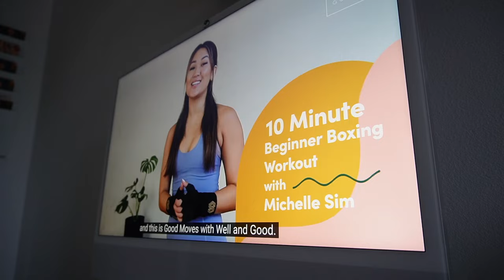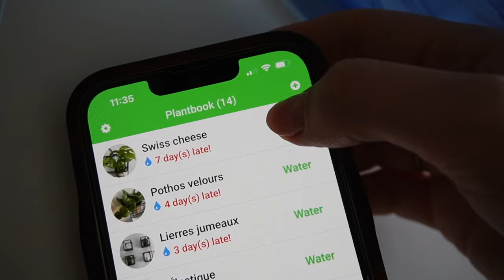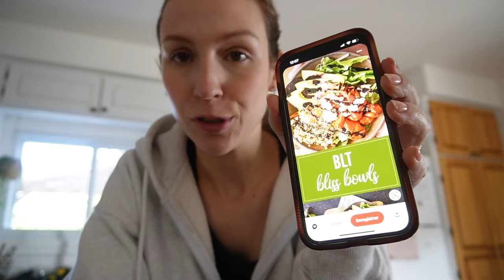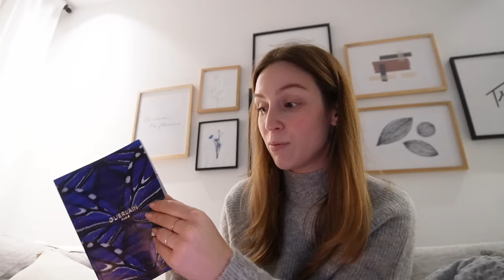Affronter ses peurs.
Déjà plus d’un mois absente ici… Je vous reviens avec une thématique clé dans ma vie en ce moment : affronter ses peurs. Je parle d’un changement positif dans ma vie qui était à l’origine une peur, quelque chose que je n’osais pas faire… et aussi d’un changement imprévu qui me fait confronter une de mes 3 plus grandes peurs. Je suis dans une période de changement et de croissance en ce moment et j’avais envie de vous en partager une parcelle, en toute vulnérabilité. J’espère que mes mots serviront de ‘pep talk’ à certaines denrées vous…! xx
À bientôt.

● MUSIQUE ●

- Jane street, track tribe
- Forest lullaby, Asher fulero
- No9 Esters Waltz, Esther abrami

♥ CODES PROMOS ♥